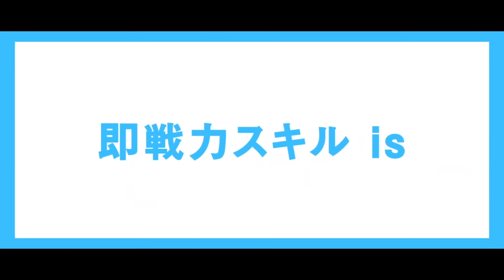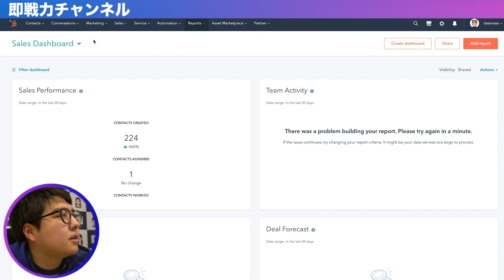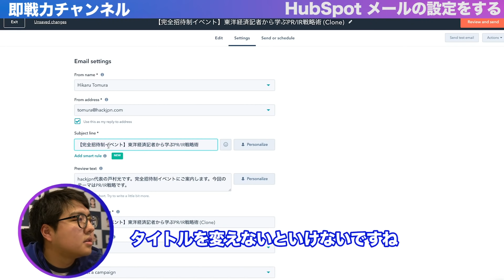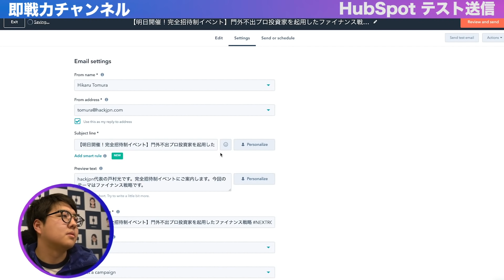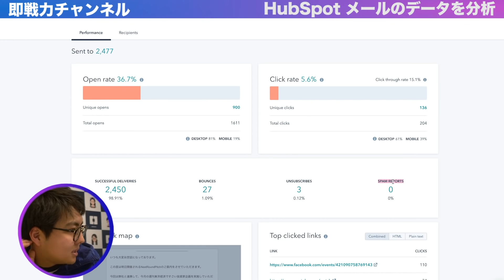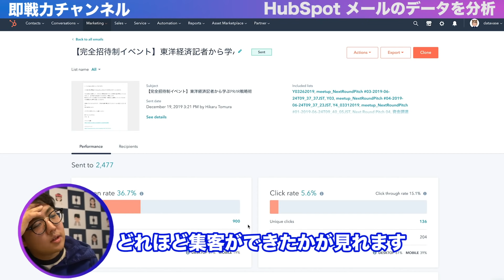【超簡単！】hubspot使い方 "メルマガ配信"をする方法！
LINE@にご連絡くださったらHubspot利用方法を法人様限定で丁寧にガイドさせていただきます！

こんにちわ！即戦力チャンネルの戸村光です。

今回は、「集客」「接客」「追客」など、営業活動に重要な作業をワンストップで行えるようなソフトウェアを提供しているWebサービスの「HubSpot」を紹介＆解説。

今回は今では世界90カ国以上、3万4000社に利用されており、世界を代表するWebサービスに成長してる、この「HubSpot」の【メルマガ配信までの工程】を光社長なりの使い方で説明します。

HUNTERCITYユーザー様に届くイベントなどの告知メールがどのような工程をもって、作られているのかをこの動画を見ていただければ理解できるかと思います。

今回は、メール配信の仕方のご紹介しましたが、今後は、別の機能のご紹介もしていきますので、どうぞお楽しみにお待ちください。

戸村光にやってほしいこと、紹介してほしいことがありましたら、
どしどし！コメント残して行ってください。

hack jpn
戸村 光

シリコンバレー・東京を拠点に活動するヒカル社長の即戦力チャンネルです。アメリカの一流企業が使っている実践的なスキルを5分でまとめて投稿していきます！

◆ヒカル社長へのファンレターは以下まで
US Office: #12 663 Moorpark way Mountain View 94040
JP Office: 〒150-0043 Tokyo, Shibuya, 道玄坂２丁目１０-１２ 新大宗ビル３号館５３１ 号